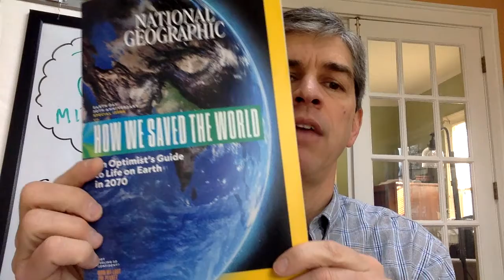Instructions for April 10